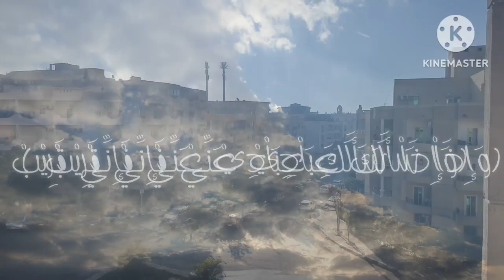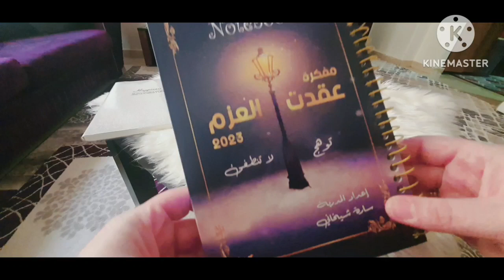الفلوق الأول /مفاتيح السعادة والنجاح /فطور سريع خبز_التورتيلا /السمنة المصري البلدي /رمضان_يجمعنا